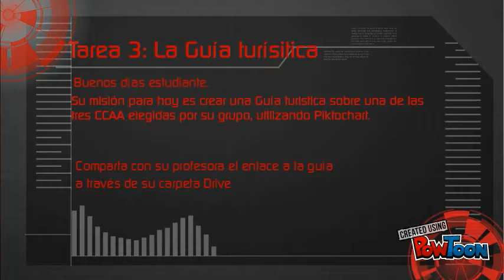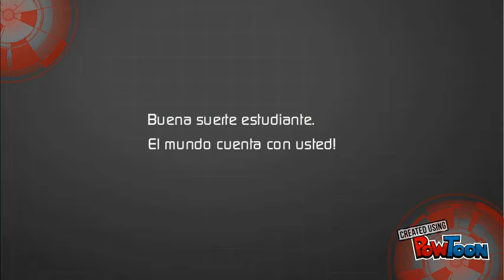Tarea 3 ¿Viajamos por España?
Copy (6) -- Created using PowToon -- Free sign up -- Create animated videos and animated presentations for free.  PowToon is a free tool that allows you to develop cool animated clips and animated presentations for your website, office meeting, sales pitch, nonprofit fundraiser, product launch, video resume, or anything else you could use an animated explainer video. PowToon's animation templates help you create animated presentations and animated explainer videos from scratch.  Anyone can produce awesome animations quickly with PowToon, without the cost or hassle other professional animation services require.